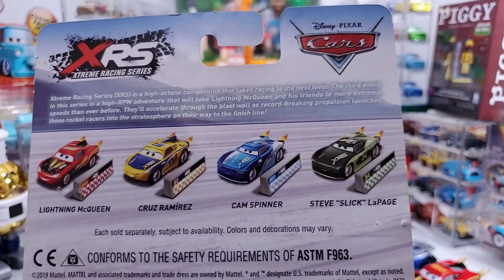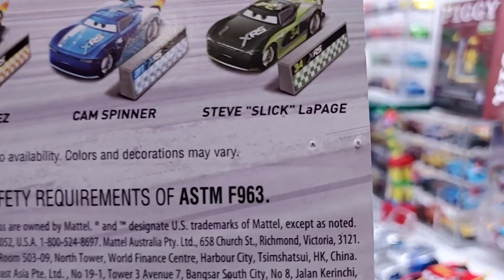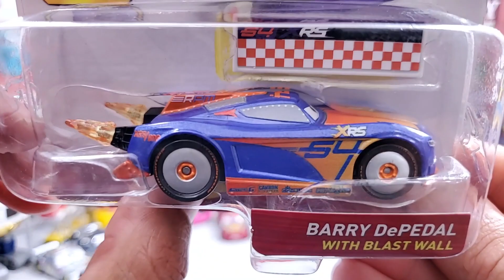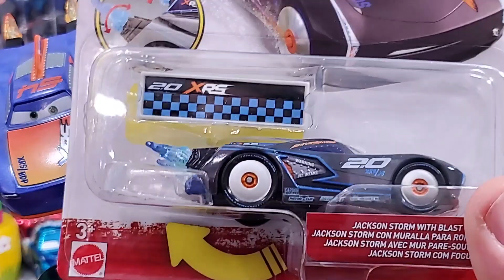Disney Cars Rocket Racer Barry DePedal Unboxing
Disney Cars Rocket Racer Barr DePedal

I am going to SHOW you all the best products out there and then TELL you all about them. Cause I lovYa.